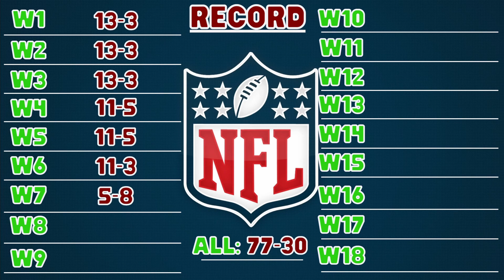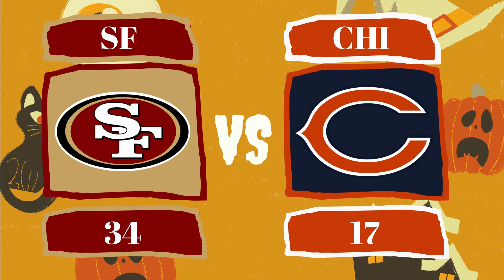NFL Week 8 Game Picks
WEEK 8 of the NFL is here. We had a really, really bad week last week, yikes
Our current record is 77-30
Time to REBOUND!!!